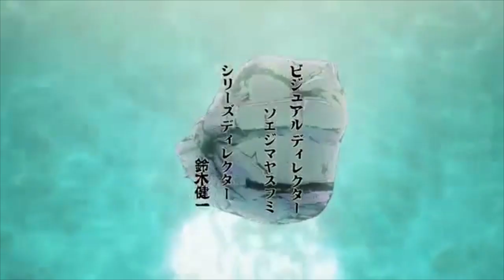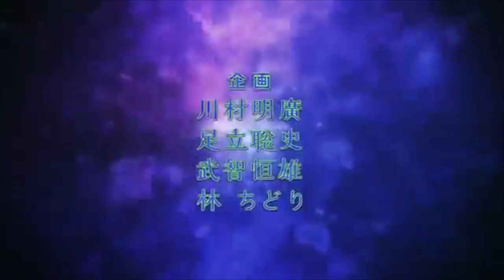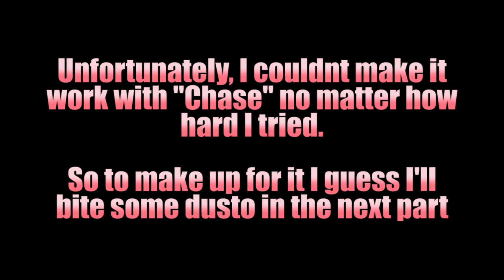Jojo's Bebop Adventure: All Jojo Opening's But It's Tank! And It Fits Pretty Well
Tank! DOES have a Jojo vibe to it

So I'm finally getting into all these shows, and Cowboy Bebop is one of them, so have a shitpost crossing over two popular animes because I'm becoming more and more of a weeb by the second.

Also in the description is me talking about how well I think they fit if you're interested!

So I got the idea by thinking Sono Chi No Sadame would probably still work if it was Tank! instead of the original song. And fortunately, I was right! A lot of things fit perfectly, and I think it looks fantastic! Once I did that, I figured what the hell, why not try it with all the others? For the meme.

Bloody Stream discouraged me a bit. Some parts of it matched up, but ironically the most jazzy intro seemed to have some of the least matching parts in some sections, but it still worked out and I still made it happen!

Stand Proud worked shockingly well! There were a lot of moments that match on point, and the mood of the sections work out perfectly with the visuals.

Sono Chi No Kioku is pretty much what you heard in Stand Proud. I needed to shift it around, only because I love syncing the "3, 2, 1, let's jam to the right spot, and I figured that would fit the transition to the desert and the rest fell into place. And of course, I had to do the thing.

Crazy Noisy Bizarre Town was a lot shorter than I remember. Really glad the opening bass walk fit the Stand users flying by. Shame I had to fade out, and it was on and off on whether it fit or not, but when it worked, I think it worked pretty well.

Chase. lol

Great Days is my favorite, and originally I was upset that the original didnt fit together too well (but I DID get Kira on the 3, 2, 1 just like Great days), but when I did some Weird Shit™ with Bites Za Dusto, a lot of things fell into place, such as the music speeding up as it speeds through Rohan's house.

Oh hey you're still reading this? You care about what I'm writing! That means a lot, friendo! I like you!

See You Stardust Crusader...